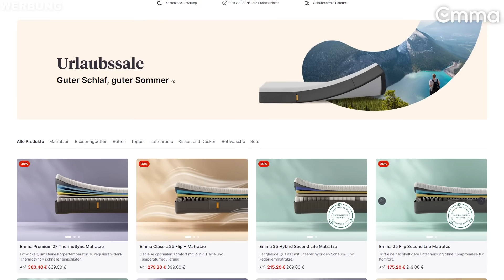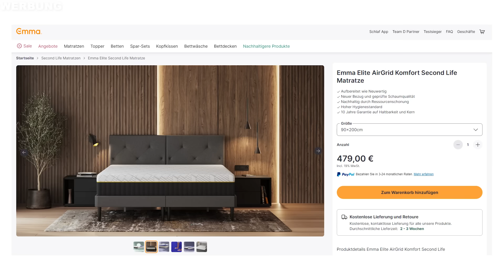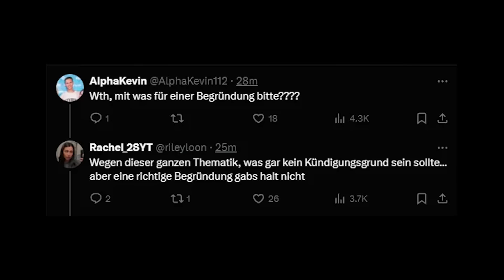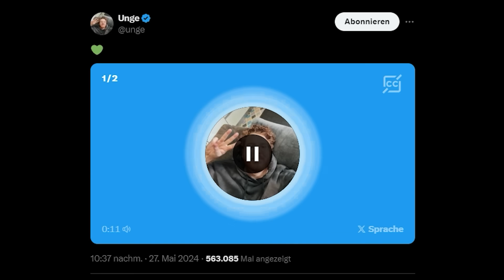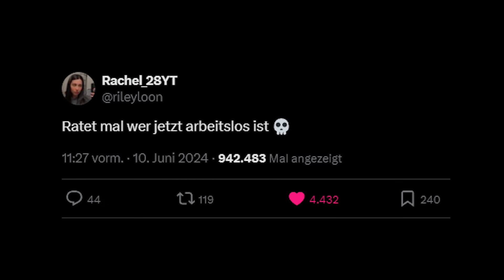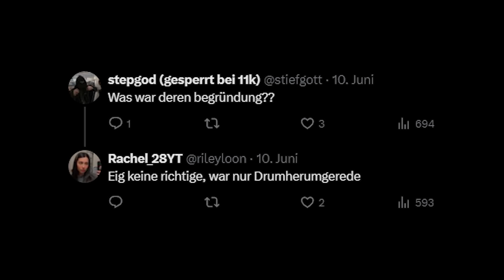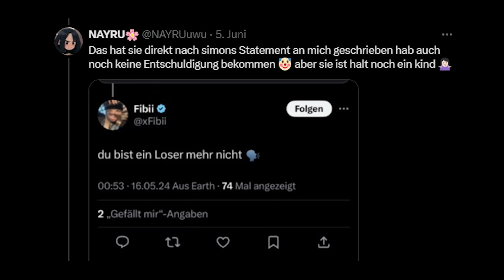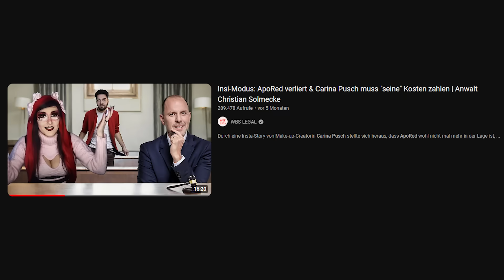Rachel wegen Unge Drama gekündigt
(Werbung) Schaut jetzt bei EMMA Matratzen vorbei um euch bis zu 50% Urlaubssale zu gönnen + mit dem Code "ALPHAKEVIN5" spart ihr zusätzlich 5% On Top dazu

(Werbung) Checkt HOLY für geile Ice-Teas, Hydration-Drinks & Energys ab!

00:00 Einleitung
00:40 Emma
02:20 Was passiert ist